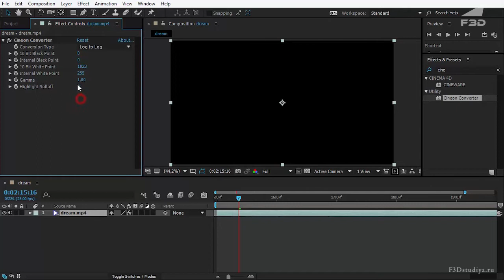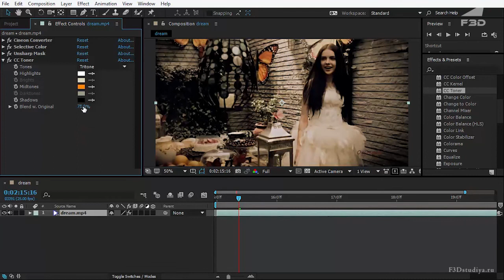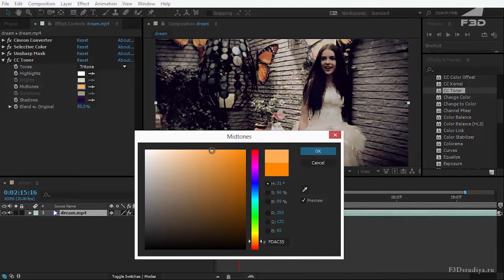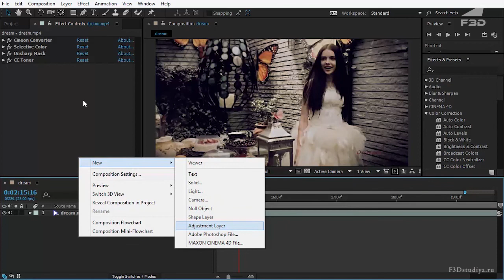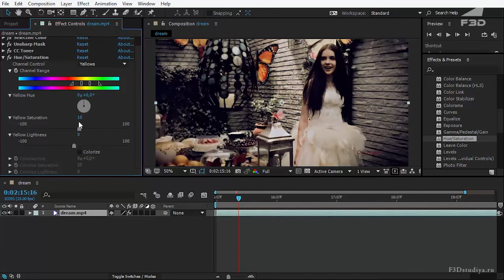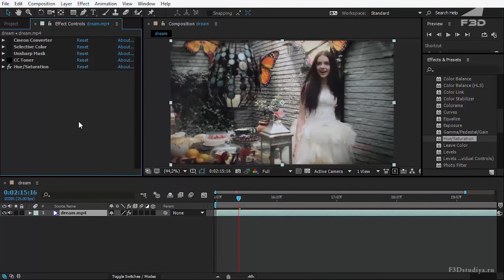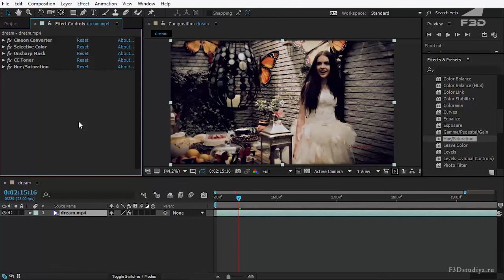[F3D] Контрастная цветокоррекция в After Effects